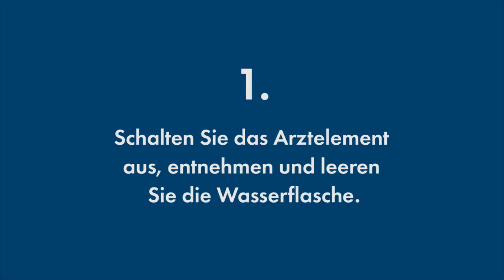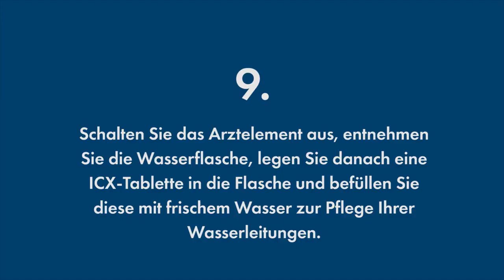Anwendung von A dec ICX Renew in 9 Schritten (German)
Führen Sie diese 9 einfache Schritte aus, um die Wasserleitungen Ihrer Behandlungseinheit mit A-dec ICX Renew zu entkeimen.

(Das Produkt ist nicht in allen Märkten erhältlich).